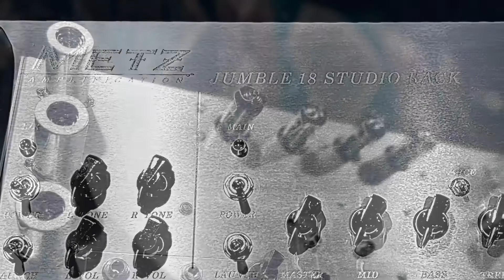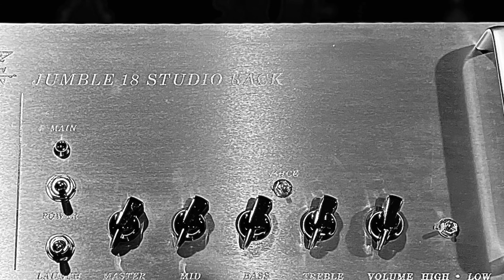Metz Amplification Jumble 18 Studio Rack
Open air iPhone demo tones of this three amps in one, studio rack unit.  Designed to run dry mono from a push/pull 18 watt el84 loaded cathode biased amp with line out to stereo wet FX and then back into a pair of el84 single ended amps.  These amps then drive three separate speaker cabinets.￼